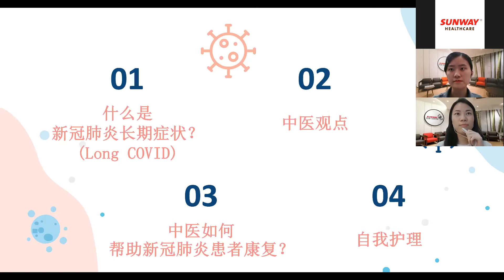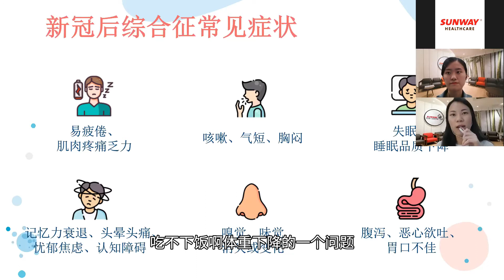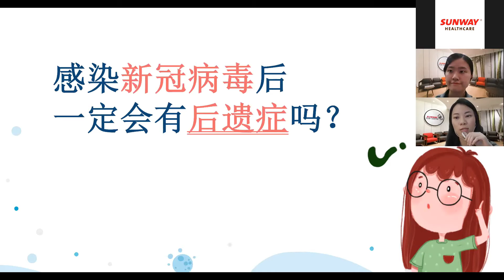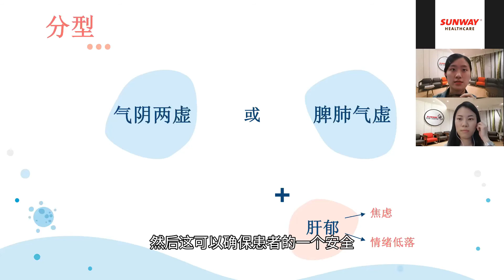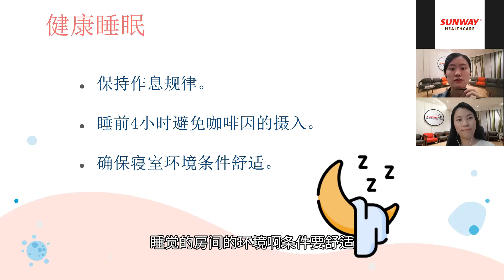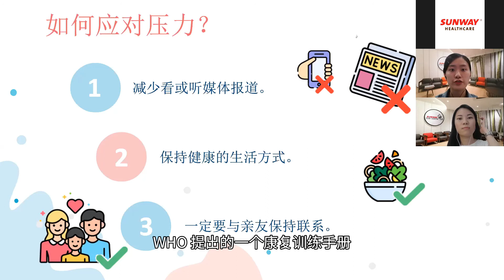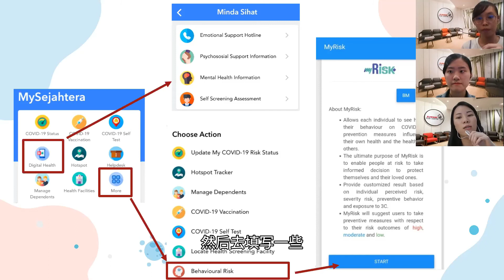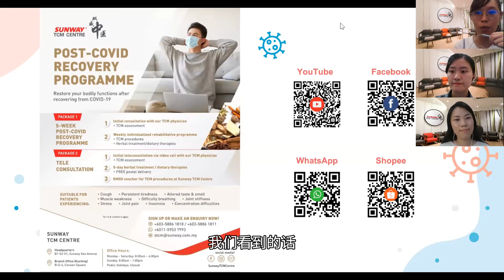中医如何帮助新冠肺炎患者康复？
Recap: 𝐈𝐦𝐩𝐚𝐜𝐭 𝐨𝐟 𝐓𝐂𝐌 𝐨𝐧 𝐏𝐨𝐬𝐭-𝐂𝐨𝐯𝐢𝐝-𝟏𝟗 𝐑𝐞𝐜𝐨𝐯𝐞𝐫𝐲 [27/10/2021]

一起来听听双威中医中心文咏欣医师和胡继意医师来给我们讲的 “中医如何帮助新冠肺炎患者康复？”